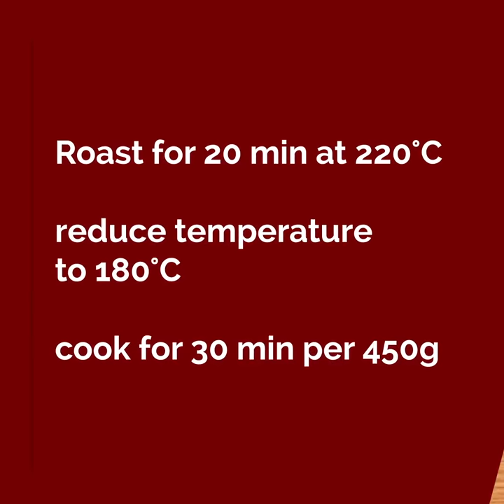Roast Pork Loin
Easy to prepare, Red Tractor Roast Pork Loin with crispy crackling